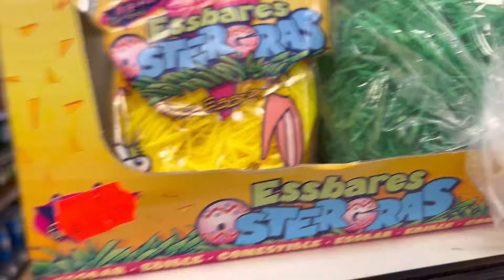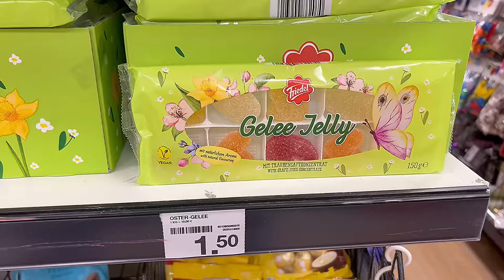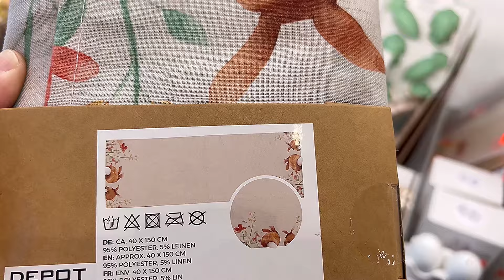Пасхальный декор в Пайне 2024. Покупаем посуду, зайчика, свечу и сладости.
В этом видео вы увидите пасхальный декор в магазинах Пайне, а именно в магазинах Woolworth, Depot, Euroshop и Nanu-Nana. А также мы купим посуду и сладости на Пасху в магазине Woolworth. Шоколадные Пасхальные зайчики и яйца, съедобная трава и шоколадные леденцы. Вы увидите как украшен торговый центр City Galerie к Пасхе 2024.